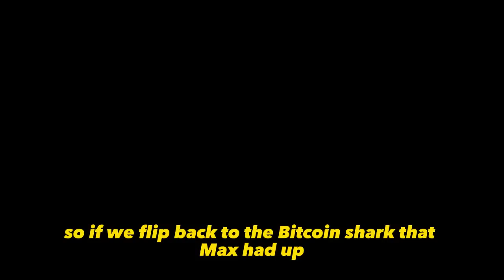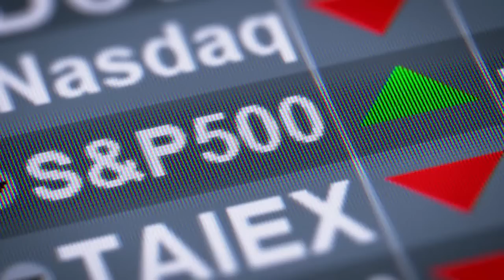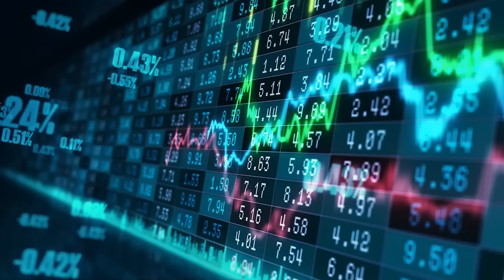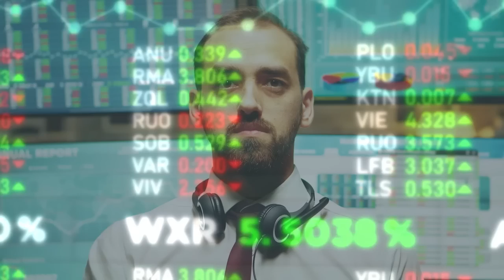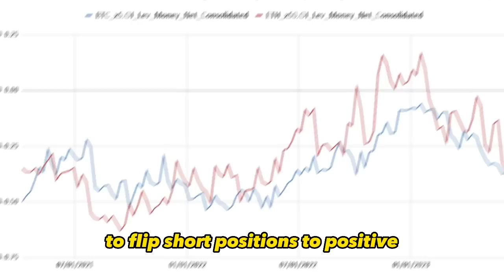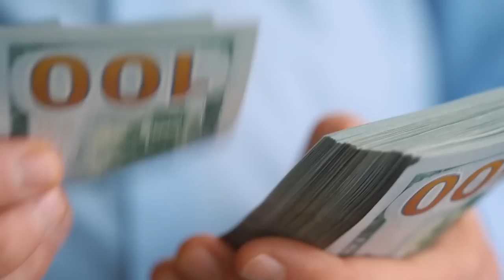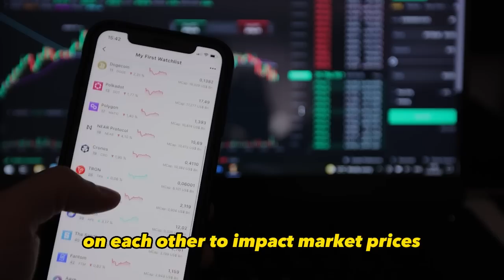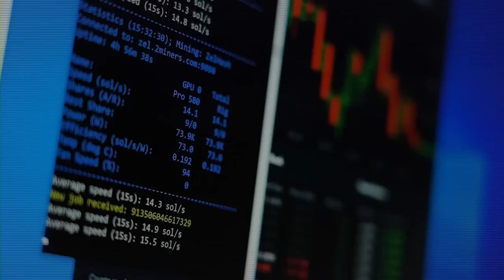"I'm Very Skeptical We're in A Possible New Bull Market" | Gareth Soloway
"I'm Very Skeptical We're In A Sustainable New Bull Market Rally" | Gareth Soloway